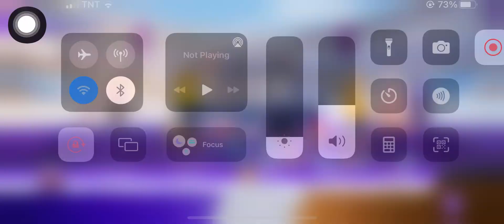Slowbro defeat gameplay (Pokemon Unite)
Slowbro defeat gameplay (Pokemon Unite) | Je Ann Vlogs